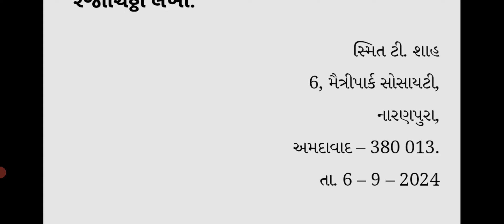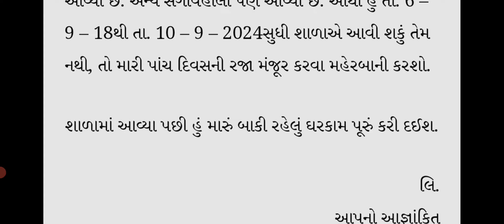Latter Writing, ટાટ પરીક્ષામા ખુબજ ઉપયોગી પત્રલેખન. ધોરણ 1 થી 12 મા ઉપયોગી.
digital india for new india letter writing in gujarati
digital india for new india letter writing in gujarati language
4 letter words in gujarati